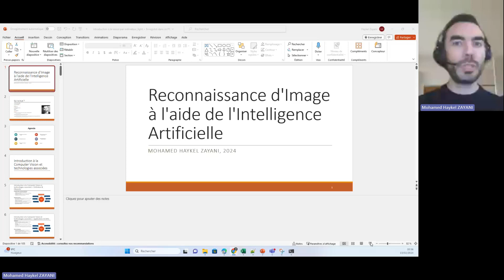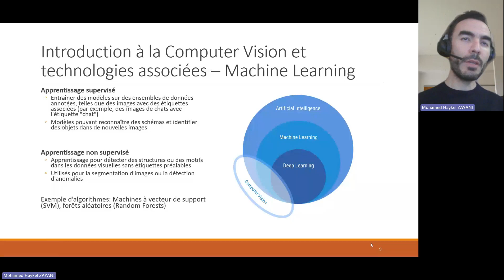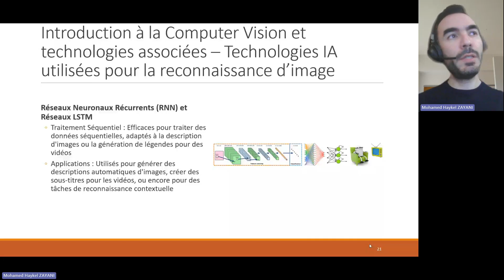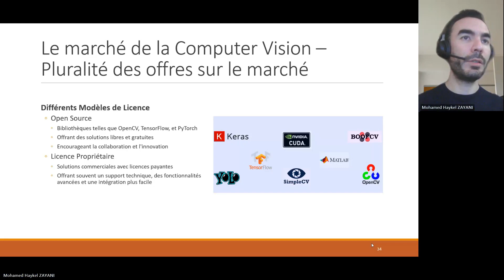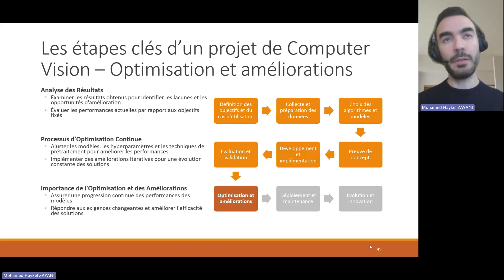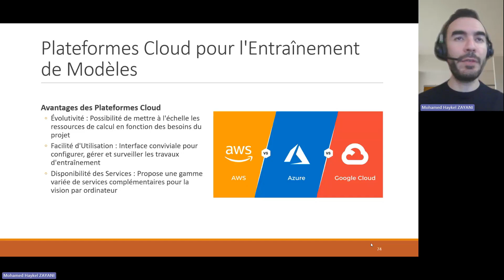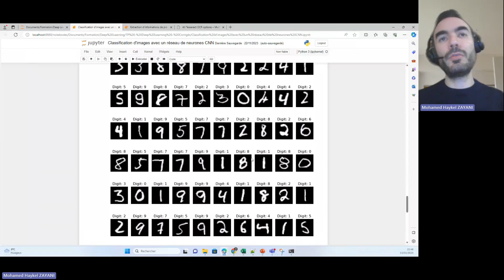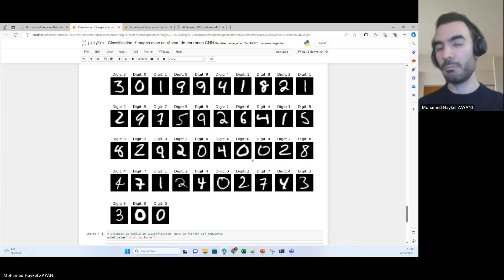Introduction to Computer Vision (FR) - Mohamed Haykel Zayani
Computer vision is becoming an increasingly important part of our daily lives, as evidenced by technological advances and a growing variety of products on the market.

That’s why, we’re thrilled to invite Mohamed Haykel Zayani, Ph. D., Senior Data Scientist, Machine/Deep Learning and Big Data Enthusiast,  to present these aspects, to discuss more about the key phases of a project around this subject, and to look at a few examples of applications/demos in French.

00:00 intro
03:40 What's Computer Vision?
05:09 Applications & Challenges
07:50 Usages
10:16 Machine Learning
12:23 Deep Learning
14:05 Advantages ML/DL
15:00 Image Representation
18:50 Specific Issues
23:17 AI Technologies used for Computer Vision
26:28 Computer Vision Market
40:56 Key Steps for Computer Vision Project
58:54 Demo
01:10:10 Advises for Beginners